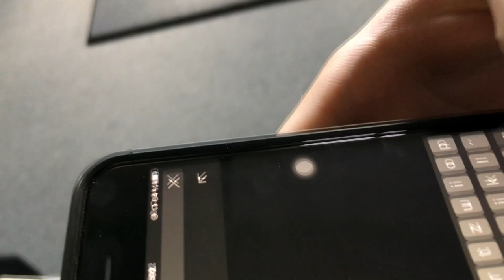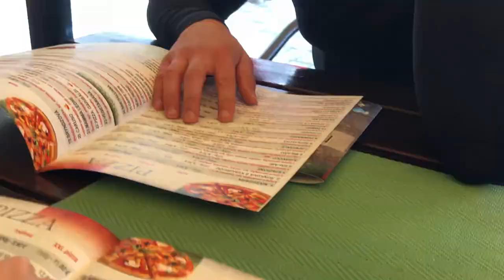CHRBAT DORIAN YATES STYLE + nečakane stretko s inkvizitorom